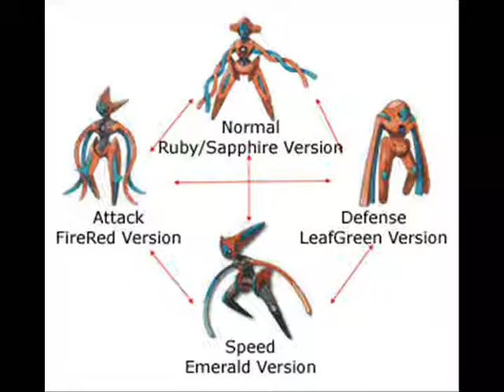pokemon heart gold shaymin glacidea flower roton and deoxys forms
pokemon heart gold shaymin glacidea flower
Requisito necesario tener al shaymin entregado por evento

Rotom forms:
no solo cambia de forma sino aprende poderosos ataques segun:
Tipo fuego, agua, hierva etc

Deoxys other forms:
altera las estadisticas segun la forma que elijas.